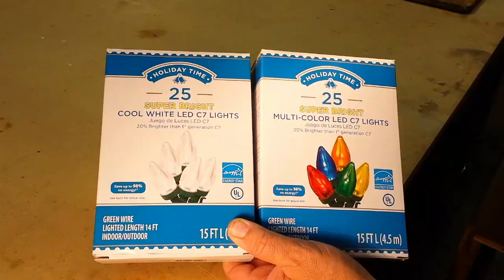DIY Christmas tree water bottles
I thought this would be a cool idea and plan to make a candy cane, ornament, and large snowflake as well . They would be cool to hang from the trees in the front yard. I got the idea from those large chicken wire ornaments that you can find on here where you take chicken wire and make a ball then wrap with lights. I tried that last year and failed so I figured why not use water bottles and just stack them in a circle... or a tree... or ?
Just get out there and make your Christmas tree and have some fun if your kids are younger they may enjoy gluing the bottles together.

My gear:
I use the Audio Technica AT2020 XLR because I wanted to be able to record music occasionally. If you do not need that then you could just go straight for the USB version and wouldn’t need the phantom power or extra cables. The external recorder is a must when using a cell phone and will help with audio sync when editing.

Zoom H1
Audio-Technica AT2020
Phantom power
XLR to USB cable
XLR Microphone cable

Stop tapping the screen on your phone all day and get out there and learn something new by doing!